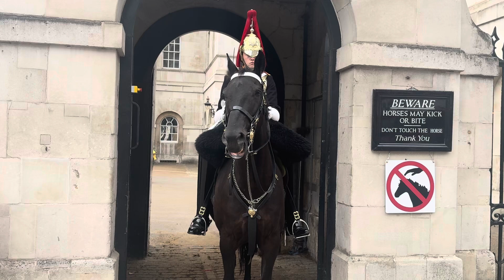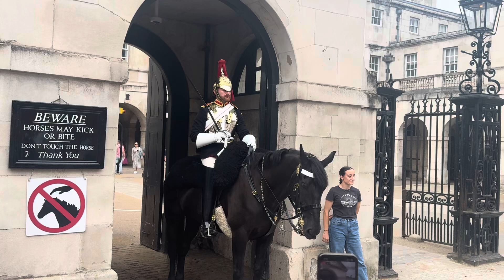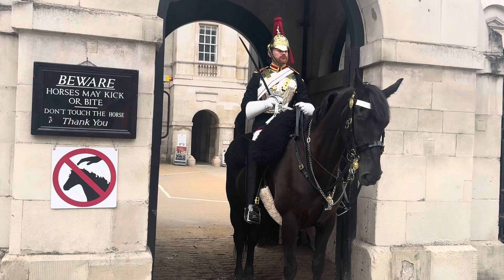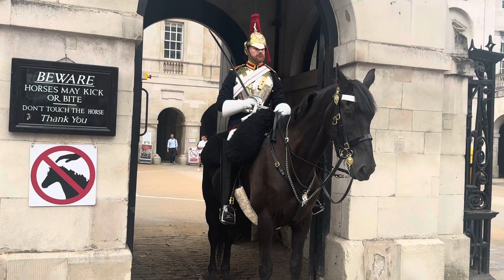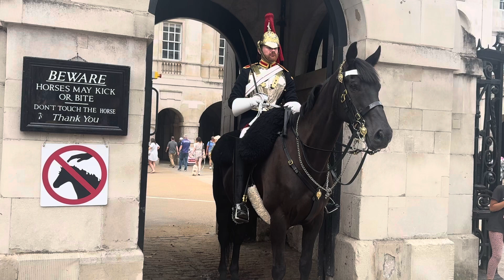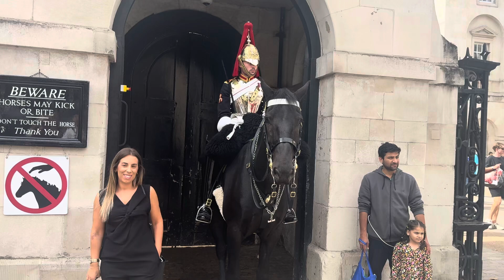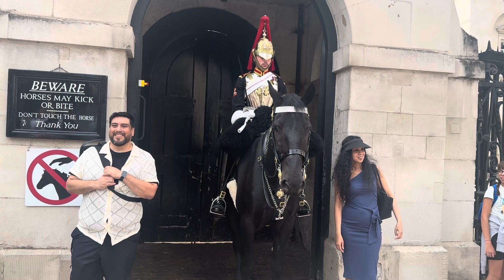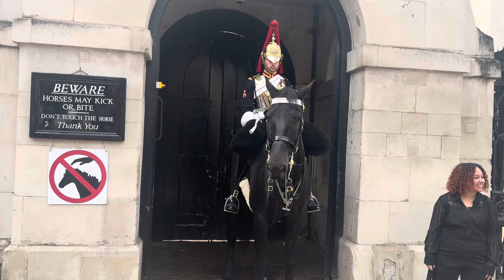🐴YOU Come To LONDON YOU Need A PICK with The HORSE GUARDS 💂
Lovely to see those Respectful and very polite Soldiers KINGS GUARDS 💂 🐴